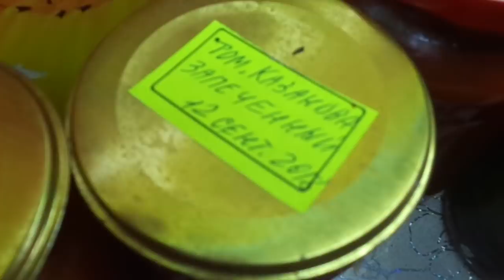Эти томаты идеальны для зимнего хранения! Ольга Чернова.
Сегодня, 12 января, я подняла последние томаты из подвала. Рекордсменом зимнего хранения оказался томат Оранжевые сливки - плоды за этот продолжительный период не только сохранили внешний вид, но и не потеряли своих качеств.